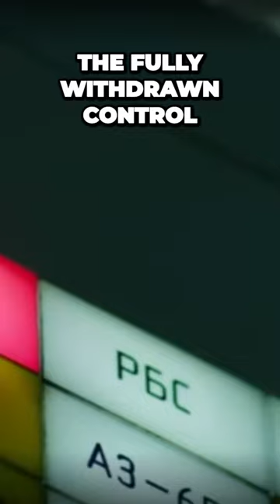The Life Threatening Flaw in the Reactor Shutdown System Revealed Part: 2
Part 2:
Discover the life-threatening flaw in the reactor shutdown system. Unveil the dangers it posed and its impact. A crucial revelation that demands attention.